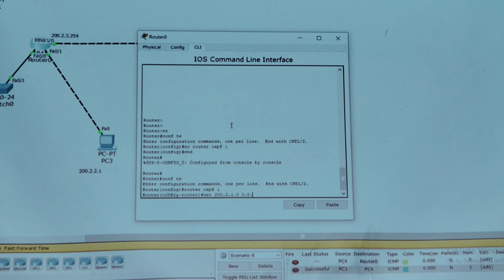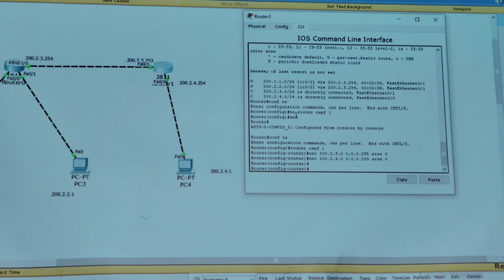Simple OSPF Configuration